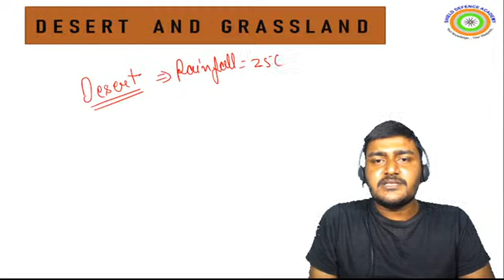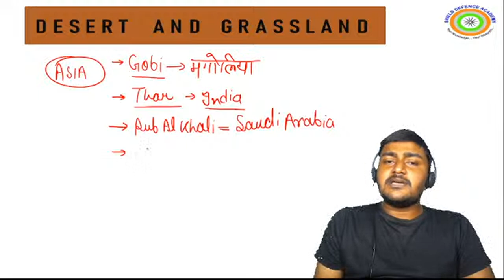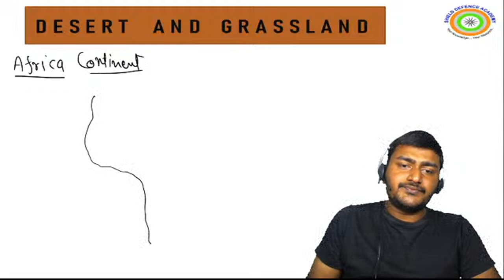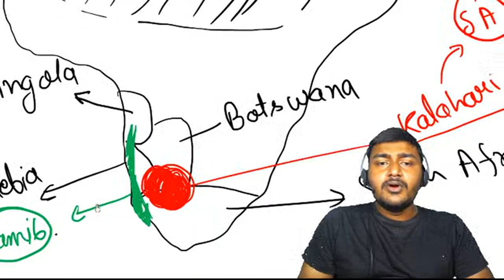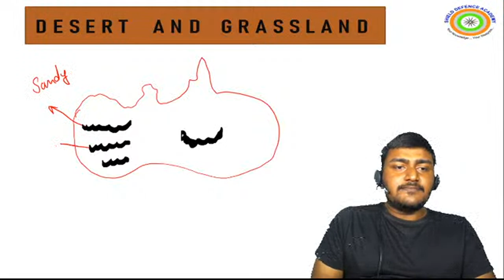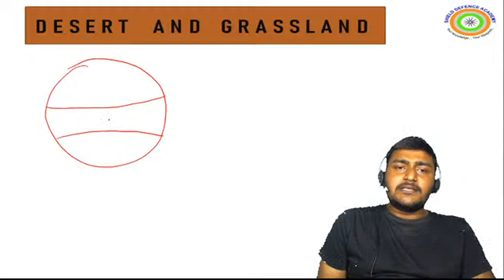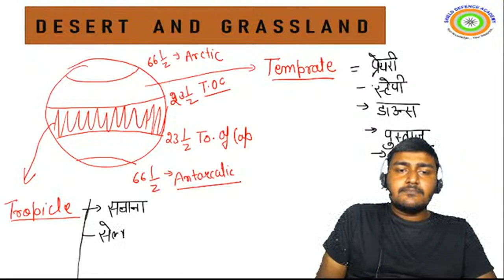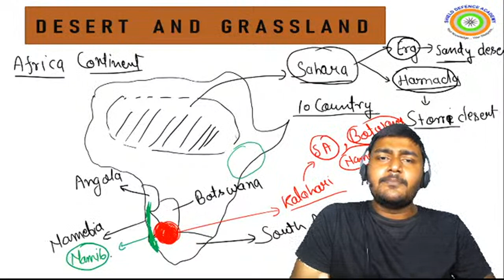WORLD GEOGRAPHY PART 2